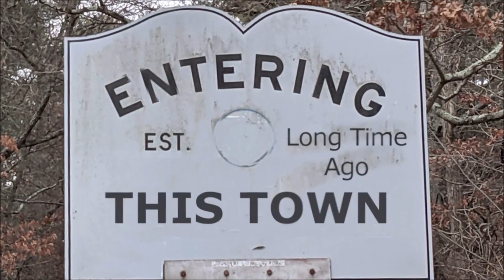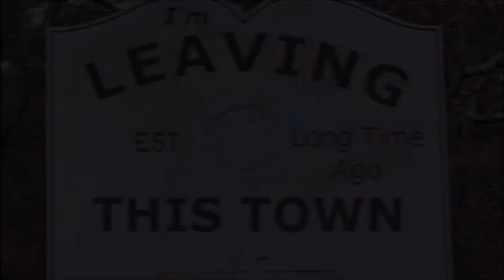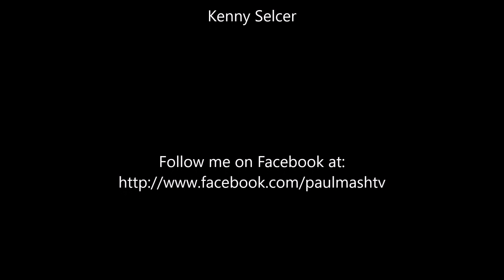Paul Mash TV Episode 945-Kenny Selcer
From Boston,Massachusetts, I interview Kenny Selcer. Check it out.